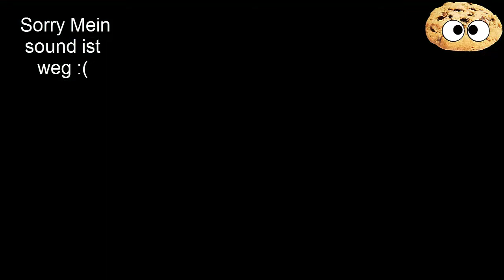Battlefield 3 Multiplayer [Together][German][HD][PC][018][Lets Play]